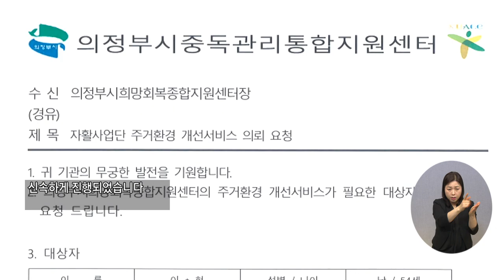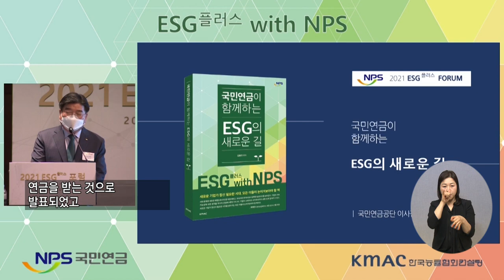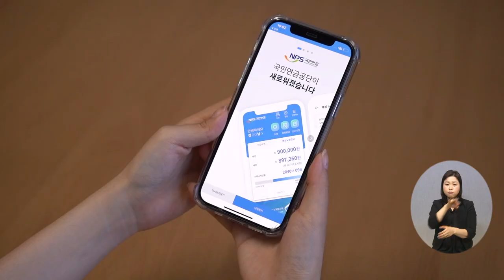20220324 복지TV 지역네트워크(만만한뉴스) 전체영상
20220324 복지TV 지역네트워크(만만한뉴스) 전체영상

1_지역주요) 삶의 희망을 선물하는 ‘자활사업단’_정운선 기자

2_지역주요) 국민연금, ISSA 주관 아‧태 우수사례 최우수상 수상_신서유 기자